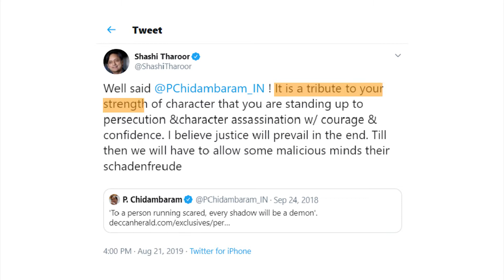Shashi Tharoor says schadenfreude for Chidambaram - can you say it?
Congress senior leader ShashiTharoor used yet another difficult word - schadenfreude - to come in support of PChidambaram who was arrested on 21st August 2019 in the INX Media money laundering case. Do you know what it means - more importantly, can you pronounce it? Watch and learn!